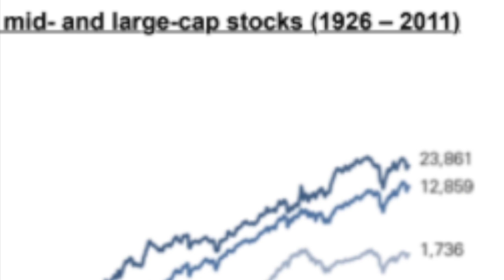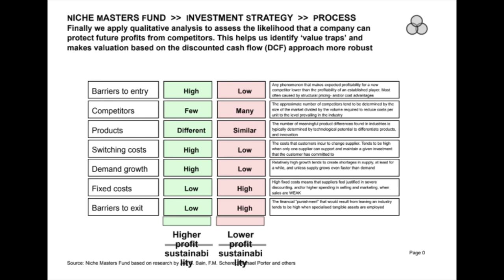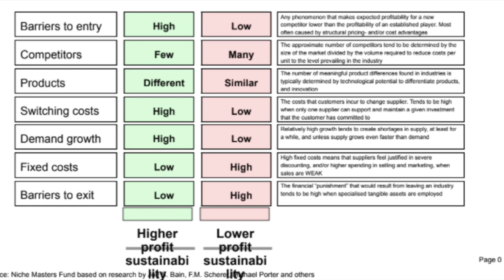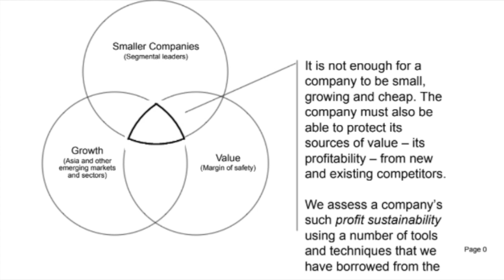HOW TO INVEST IN STOCKS with dr. PER JENSTER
How to invest in stocks! Whether you are a beginner or experienced investor, this video will give you insight into the core of professional stock market investing.

In case you want to reach Prof Jenster or know more about how he invests, please go to ...

0:27 Who is Per Jenster
1:33 What to look when investing in a business
3:59 Fund based on a niche strategy
6:01 Companies we are investing in
8:30 Management
10:00 HIGHER PE for HIGH ROIC
10:44 Index funds
13:10 Trading
14:24 Strategic focus
15:57 Current stock market
18:25 Diversification
20:31 Investing education
21:36 Modern investing
23:32 Learn to be better at investing

I am also a book author:
Modern Value Investing book: